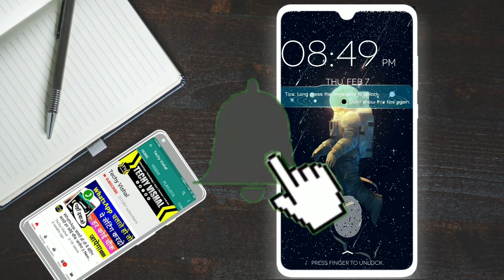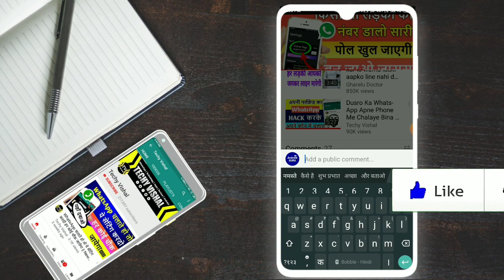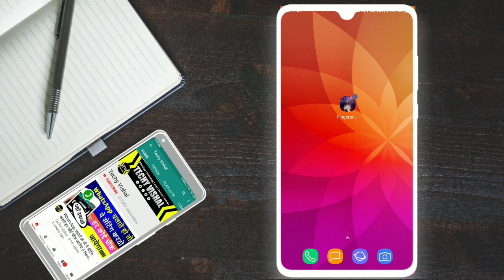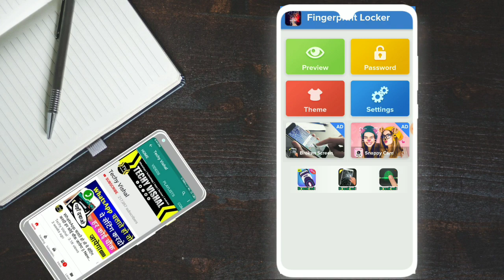Mobile Display पर लगाओ अब फिंगरप्रिंट लॉक Oppo K1 की तरह किसी भी मोबाइल में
How to set fingerprint lock on mobile screen no root any Android phone

Mobile ki  screen par fingerprint lock Kaise lagaye